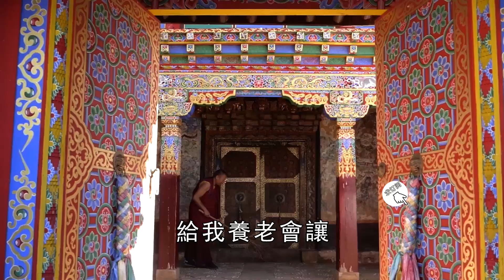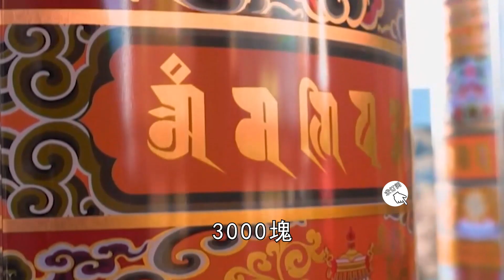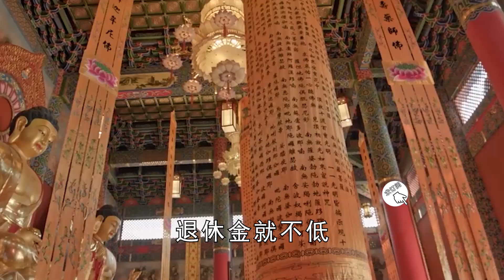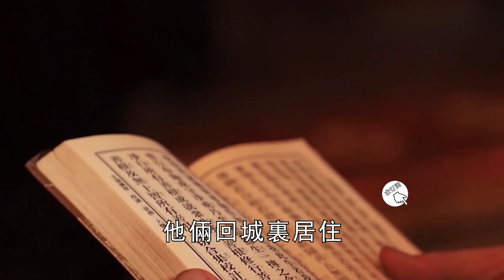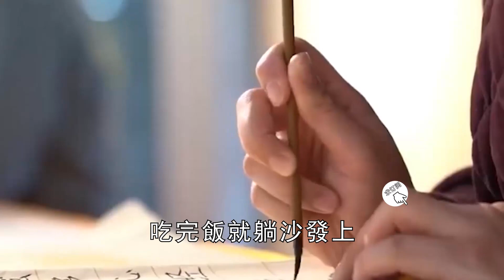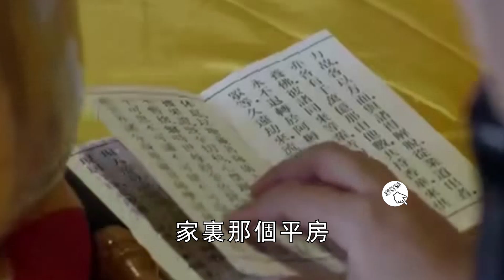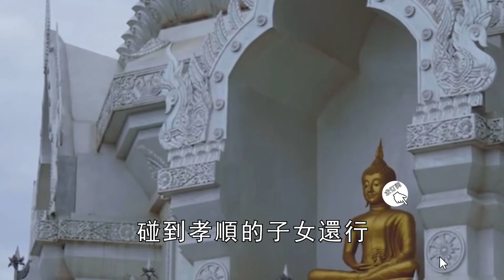人到晚年，萬萬不要讓兒女幫你這個忙！否則註定晚景淒涼！很多人都後悔看晚了【曉書說】